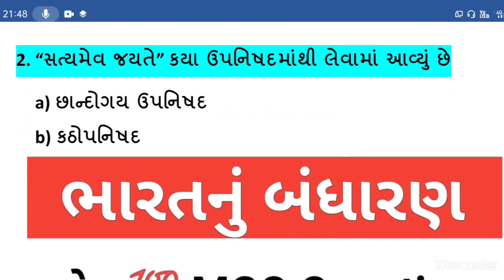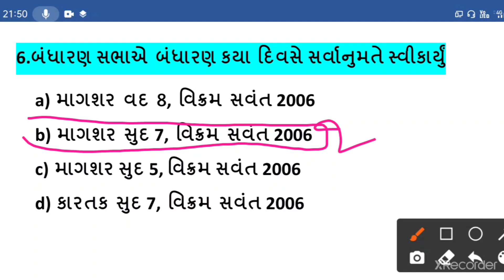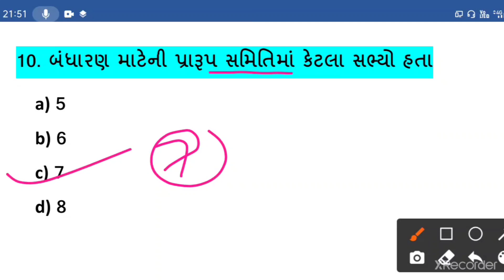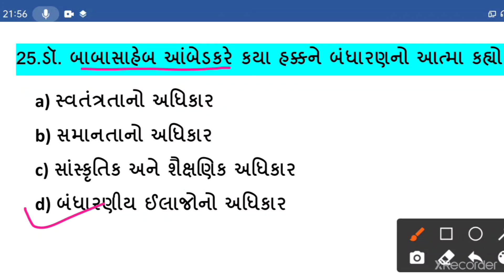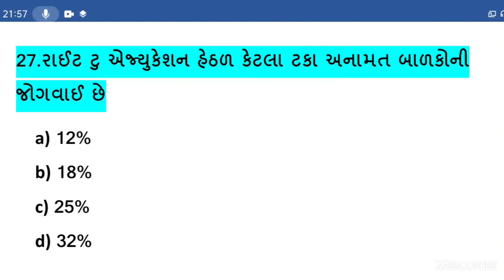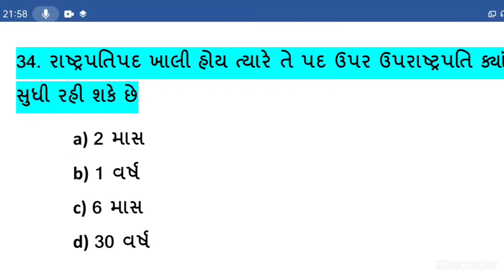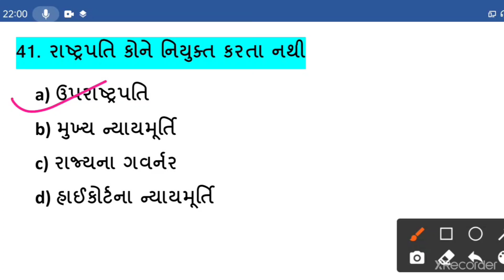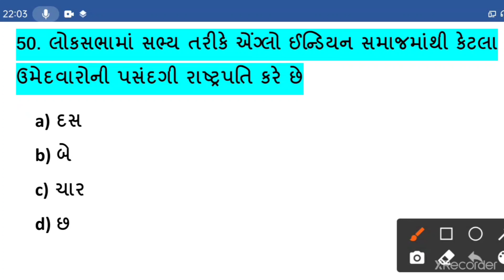આવી ગયા બંધારણના 🇮🇳 પુછાવા લાયક પ્રશ્ર્નો || Top 50 MCQ Questions || Talati Constable Exam 2022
Gujrat constable 2021
talati bharti 2021-22
Forest bharti
Gpsc STI DySO GPSC PI aGPSC 1&2#All exam